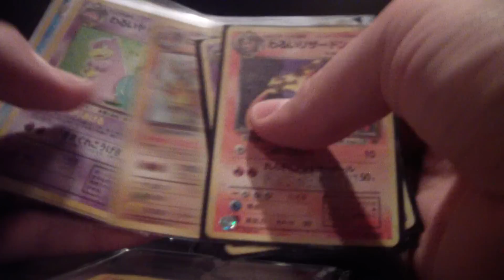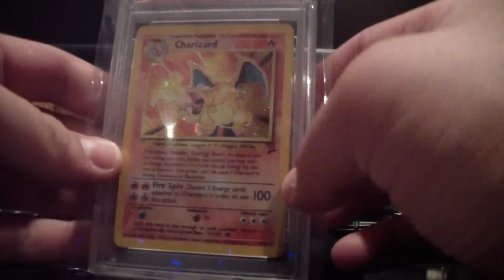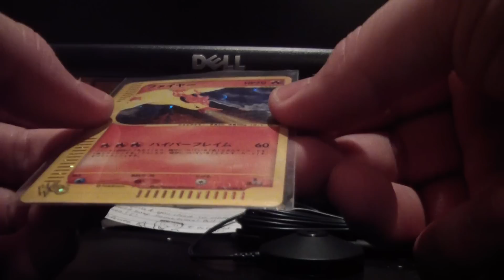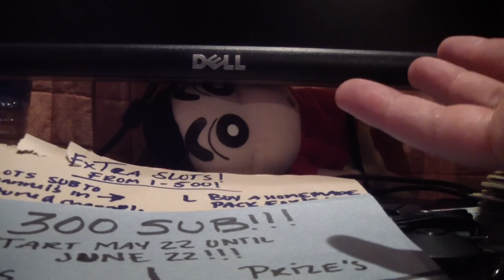300 SUB CONTEST! MUST WATCH! MEGALO BOOSTER BOX!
HEY EVERYONE BACK HERE WITH ANOTHER AMAZING POKEMON CONTEST WATCH VIDEO ALL THE WAY THREW FOR RULES! THERE ARE SOME MANY PRIZES AND CHANCES TO WIN!

---MUST DO THE FOLLOWING: IF YOU DONT YOU WILL NOT BE ENTER!

1.HAVE TO SUB!
2.COMMENT THAT YOU SUB!
3. MAKE A SHOUT OUT VIDEO TO PROMOTE MY CONTEST!
4.LIKE 5 OF MY VIDEO'S!
5. PUT ME IN YOUR FEATURED CHANNEL SIDE BAR!
I WILL BE CHECK ON ALL OF THIS!

AMAZING PRIZES!!!

1ST IF I HIT 300, IS A MEGALO CANNON BOOSTER BOX!
"IF NOT HIT"300 10 PACKS OF MEGALO CANNON PACKS!
2ND A SHINY!
3ND EX AND FA!
4TH 5 RANDOM ENGLISH HOLO'S
5TH 5 RANDOM JAPANESE HOLO'S
6TH 2 RANDOM OLD SCHOOL
7TH 15 RANDOM CODES
8TH. 5 REVERSE HOLOS!

HOPEFULLY I CAN EASILY HIT 300!

EXTRA SLOTS! (1-500)
1. 50 SLOTS FOR EVERYONE THAT SUBS TO ALL THE CHANNELS IN MY SIDE BAR FEATURED CHANNELS!
2.YOU CAN SEND CARDS!
-HOLO'S DEPENDING WHAT IT IS (1-500)
-REVERSE HOLO'S (1-500)
-OLD SCHOOL! (1-500)
-1ST EDITION (200)
-SHADOWLESS HOLO(450)
-SHINY/EX/FULL ART! (500)
SHINNING/GOLD STAR! ( 1000)
MY FAVORITE CARDS! BLASTOISE,LUGIA,DARKRIA,MEWTWO! (400)
YOU CAN SEND FAN MAIL! (100)
PICTURES OF:
-POKEMON
-YUGIOH
-DBZ-
-OR CHANNEL NAME!
YOU CAN SEND OLD SCHOOL VIDEO GAMES! (400)
-POKEMON
-YUGIOH
-DBZ
YOU CAN HELP ME OUT BUY A HOMEMADE PACK OF CARDS FOR 3$
-COMES WITH 10 RANDOM CARDS COULD ME HOLO, REVERSE, OLD SCHOOL, EX,FULL ART , PRIME.
I TAKE MAIL THREW MAIL OR PAY PAL!

SO GOOD LUCK TO EVERYONE AND HOPEFULLY I CAN REACH 300! ANY QUESTIONS JUST MESSAGE ME!